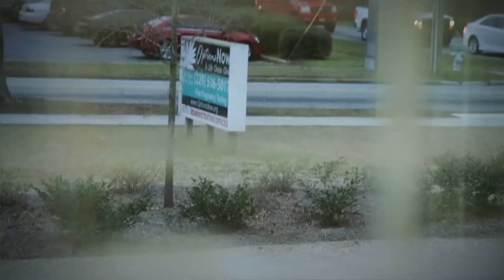Options Now Donors & Patients--Together for Life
Many of our donors have no idea how big of an impact their donations make on real lives & real families in our community.  But the truth is, each Options Now donor is a partner with Options Now in helping women.  Here's a beautiful story of how some patients' & partners' lives intersected.